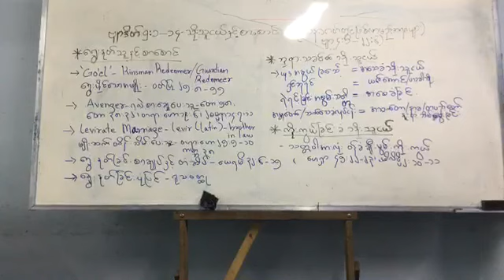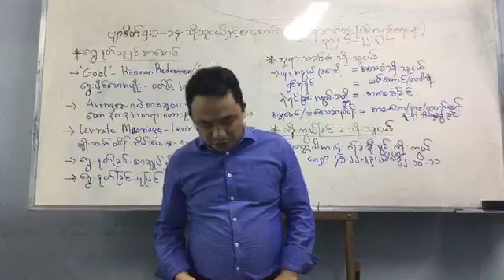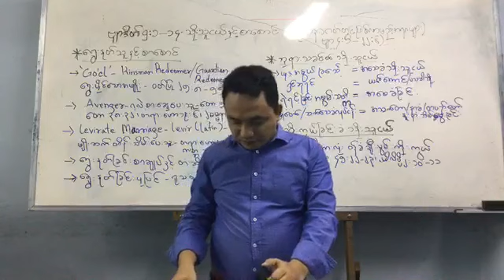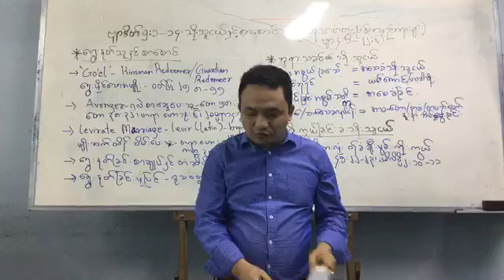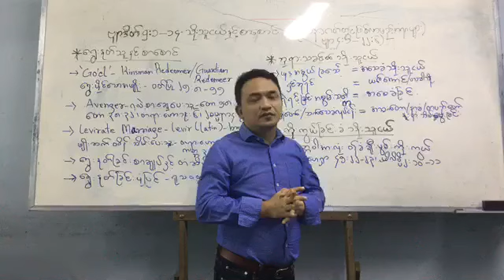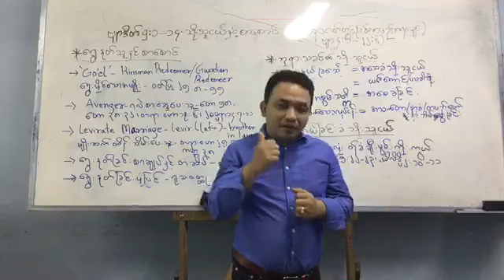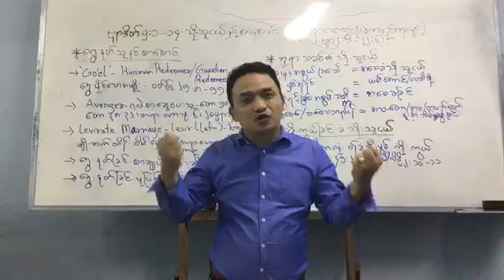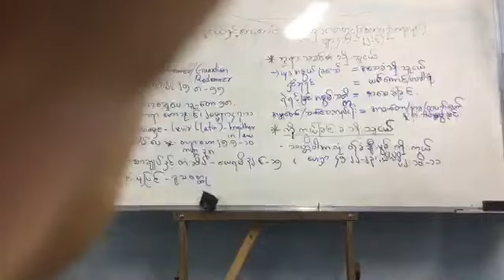Myanmar Bible Study REVELATION (ဗျာဒိတ်ကျမ်း) Rev 5:1-14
REVELATION (ဗျာဒိတ်ကျမ်း) Rev 5:1-14